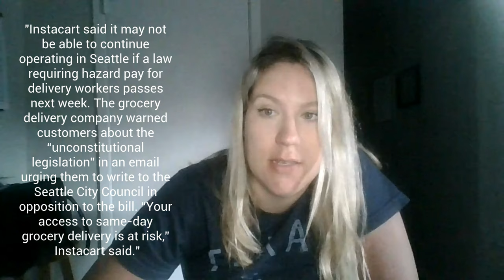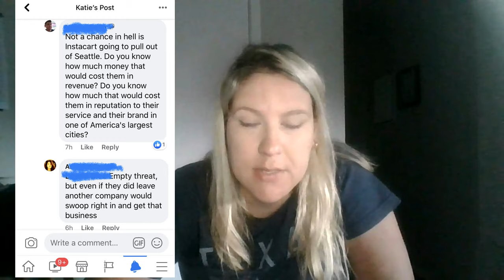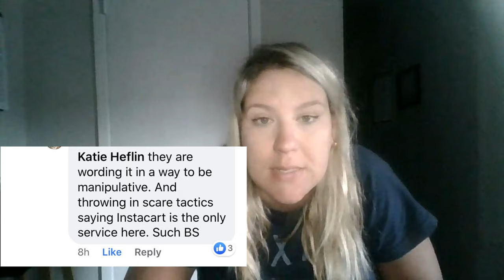Instacart Threatens To Pull Out of Seattle Over Delivery Driver Hazard Pay Bill! (Instacart News)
When it comes to Instacart News, we are not lacking. The Seattle City Council on Monday unanimously approved a bill requiring food delivery companies like Instacart, DoorDash, Grubhub, Postmates, Uber and Lyft to pay drivers an additional $2.50 per trip. The bill had originally proposed a $5-per-trip added payment, but the bill's sponsors agreed to halve it after holding conversations with service providers and labor groups.  In response, Instacart is threatening to leave the seattle market if the bill is not vetoed.

So Instacart is threatening to leave Seattle? Well, guess what - customers can order through Dumpling, and drivers can sign up to be true independent contractors through Dumpling too.